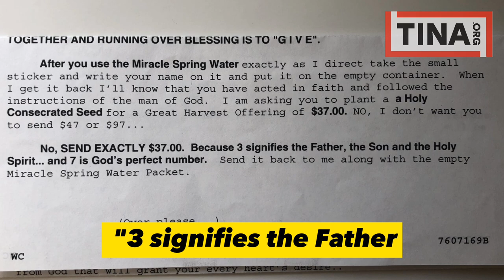Peter Popoff Wants To Sell You His "Miracle Spring Water"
Peter Popoff wants to send you his “miracle spring water.”
But he wants something in return – money.

If you’ve watched any television in the last, oh, 30-something years, you’ve probably glimpsed Peter Popoff on your screen. A popular televangelist in the 1980s, Popoff can now be seen in commercials touting his “miracle spring water.”

Follow TINA For More!